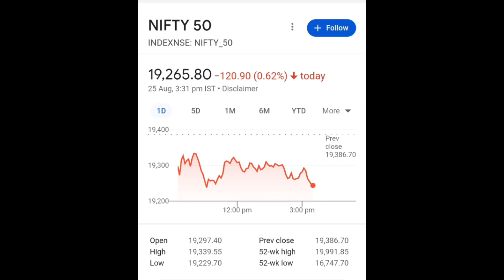Nifty Today Bank Nifty Today 26 August 2023|Stock Market